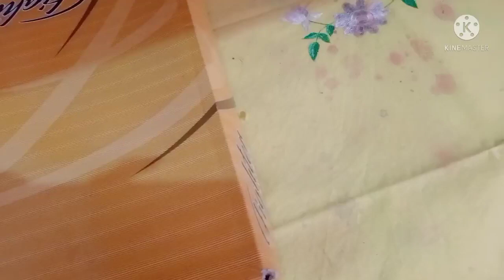নিজে বনোৱা দুই যোৰ কাপোৰ ,আজি কিয় parlour নগলো